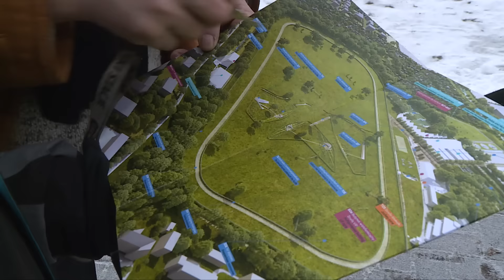Modernizacja WTWK. Jak się zmieni?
Wrocławski Tor Wyścigów Konnych Partynice ma sto dziesięć lat. I infrastrukturę jak przed stu dziesięciu laty. Chce dogonić inne polskie tory, które są modernizowane, i otworzyć się na rekreację dla mieszkańców Wrocławia i turystów. O planach szczegółowo opowie Marian Maciejewski.